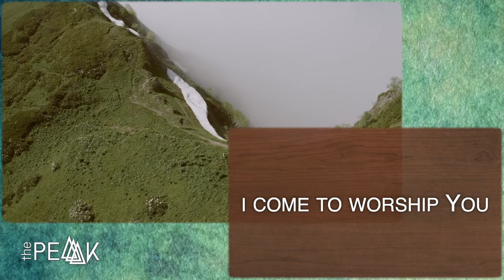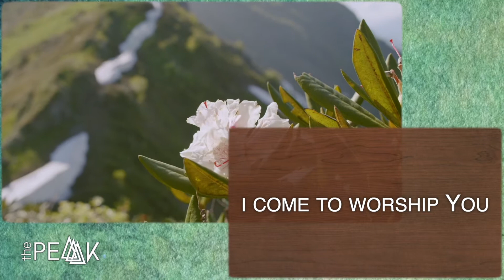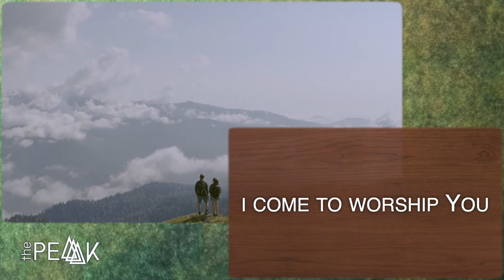The Peak at Immanuel Lutheran Church | August, 12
Welcome all to The Peak! Here you can expect to find a wonderful lesson/sermon recap from our previous Sunday's service and a song or two contributed by Immanuel's own, very talented, musicians. Consider this a mental and spiritual recharge, as we reach the peak of our week. Be sure to share this message with your friends and loved ones, as we never quite know who might be in need of God's word.

To learn more about our church, this video or any other questions you might have, please visit us

Immanuel means “God with us” (Matthew 1:23)